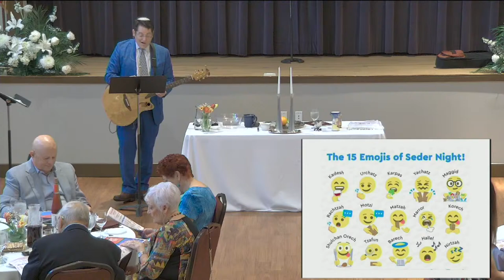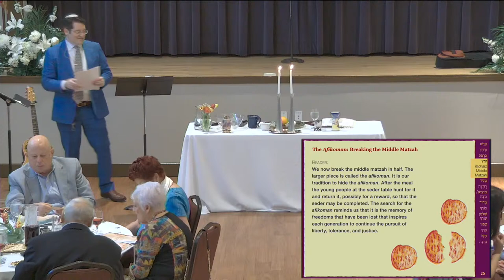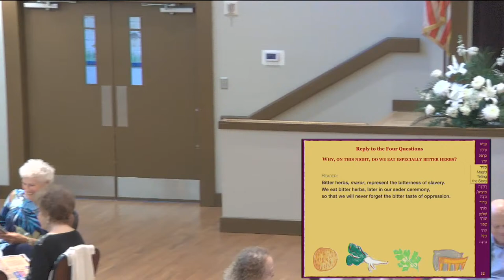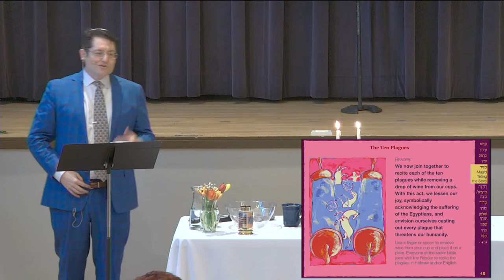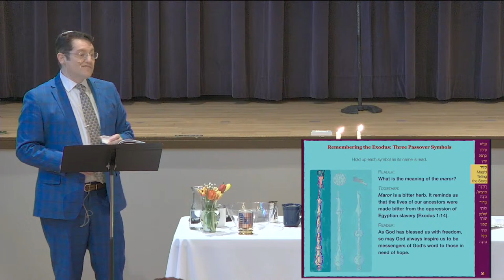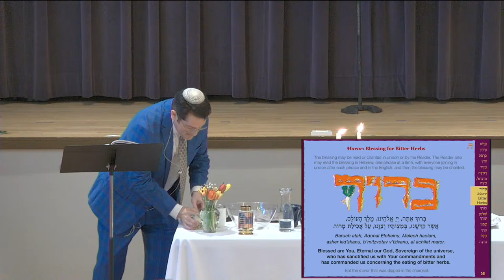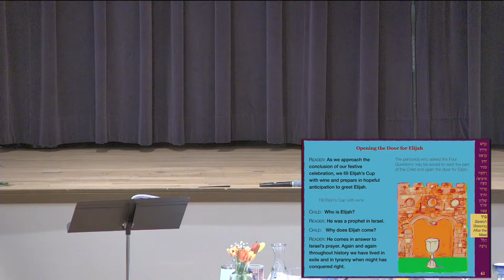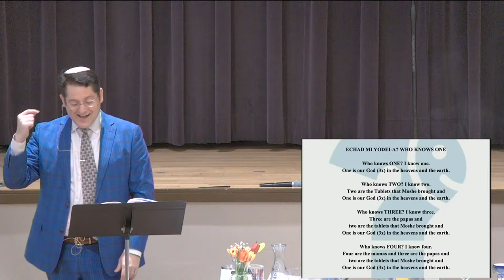Second Night of Passover Seder